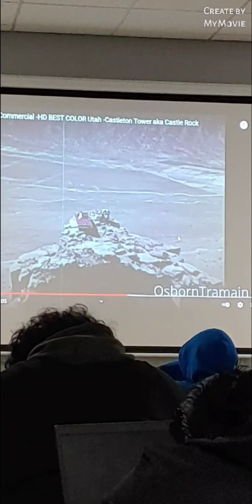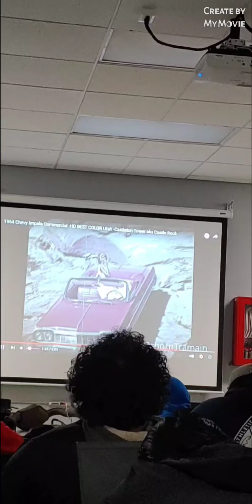been a good monday